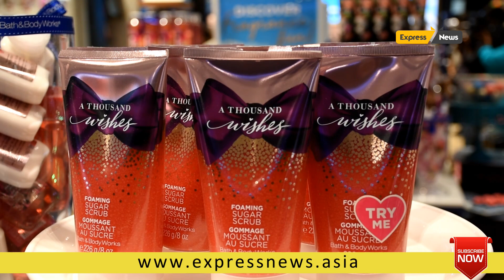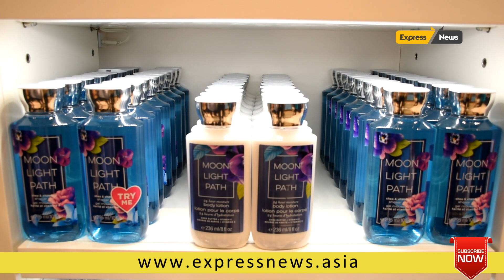BATH AND BODY WORKS OPENS ITS FIRST BRICK AND MORTAR STORE IN CHENNAI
Chennai, 2019: Bath & Body Works, one of the world’s leading specialty retailers of fragrant products for the body, hands, and home for more than 20 years opens their first Brick and Mortar store in South India in Chennai at the Express Avenue Mall on 15th June 2019. Hallmark fragrance collections from the brand like Japanese Cherry Blossom, Sweet Pea, A Thousand Wishes, Hello Beautiful and Aromatherapy will be available at the store.

Having established itself as one of the best and most sought after personal essentials and home fragrance brands, the Bath & Body Works store at Express Avenue Mall will be spread over 1000 Sq. Ft. that will allow customers to enjoy an extensive array of products varying from body lotion, body wash, body mist, hand wash, candle, and gift sets.

“Since 2001, Major Brands has continually introduced a selection of premium brands from across the world, giving Indian shoppers the best of the high street in the country. With the opening of our sixth store in India at Express Avenue Mall Chennai, we are sure customers will love the experience of bath and body products as well as home fragrances. This is a great opportunity for us to engage with them while building the brand where shoppers are invited to experience our vast selection of fragrances. This will be our sixth in India after Delhi, Noida, Gurugram, and Mumbai”, says Mr. Tushar Ved, President Major Brands India Pvt. Ltd.